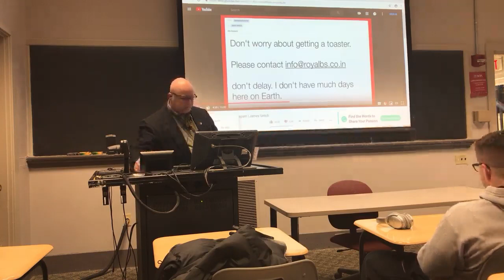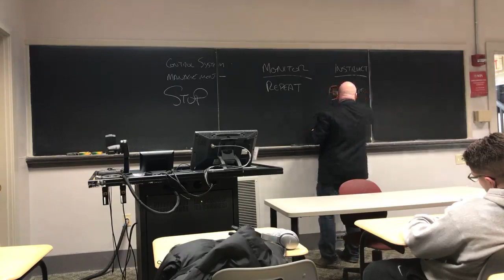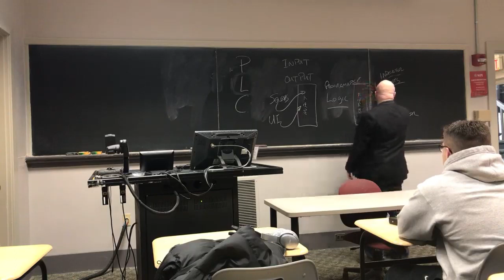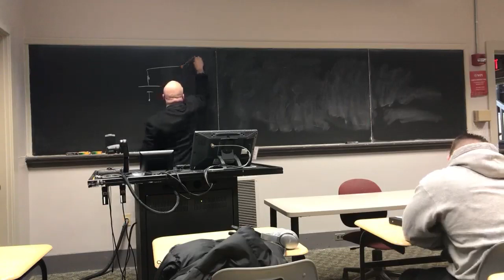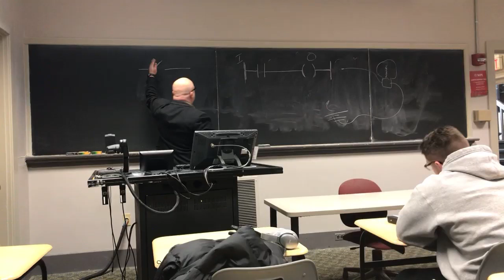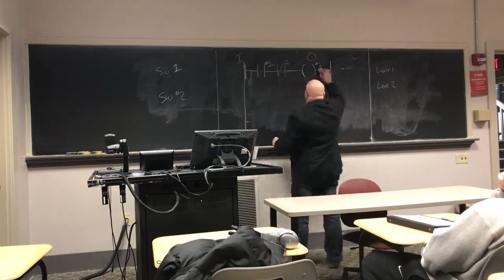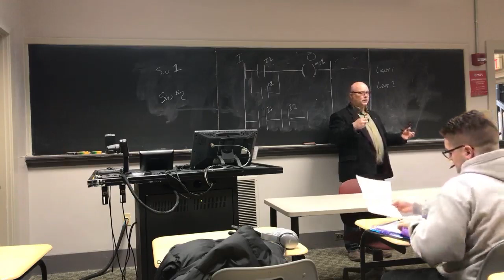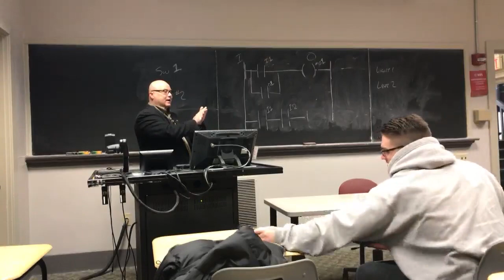Intro to PLCs